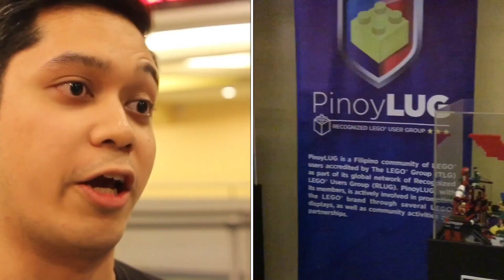TDKPH's Paolo Ollero helping people one brick at a time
FlipGeeks got to chat with Paolo Ollero of The Dark Knight PH and Alfred Initiative during Pinoylug and The Dark Knight PH The LEGO Batman Movie Fan Screening Experience.